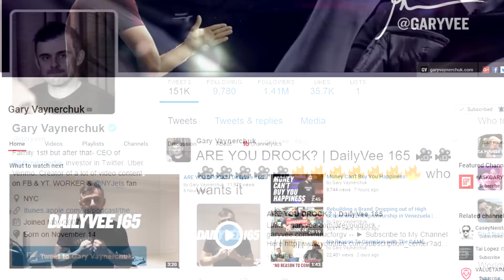CRAZY Nike ID UNBOXING! Giving them to GARY VAYNERCHUCK!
My FIRST NIKE ID EVER! The crazy thing is the shoes are NOT FOR ME! I made them for the dude who inspires me the most, Gary Vaynerchuck :)

MY ADDRESS:
SNEAKER TALK
Scarborough, ON, M1W 3Z1
Canada